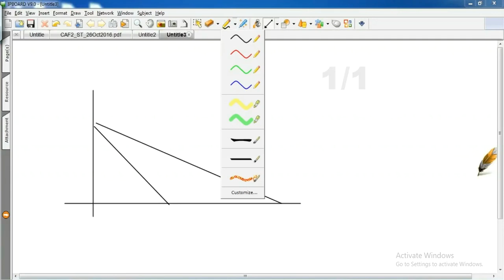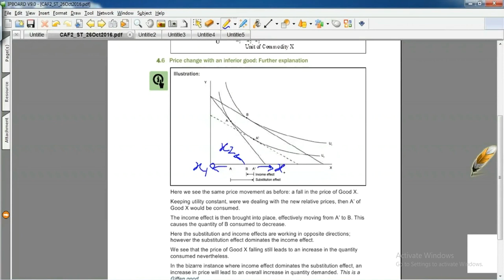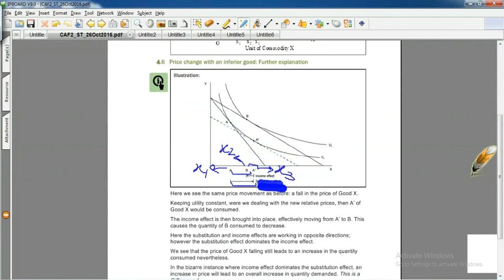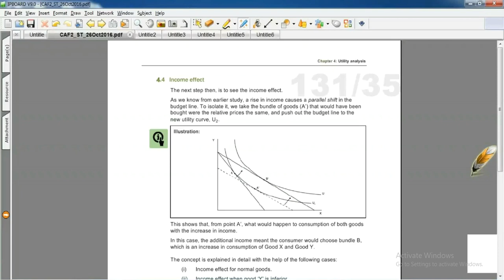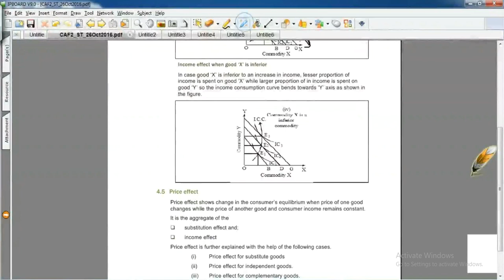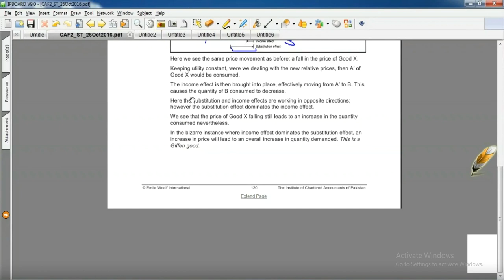lecture-11 Introduction to economics and finance CAF-02-----------ICAP